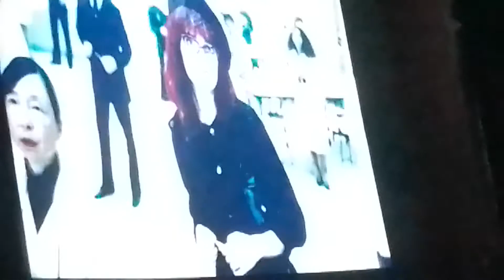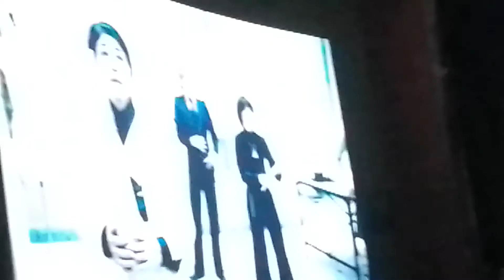viendo la película de cruela